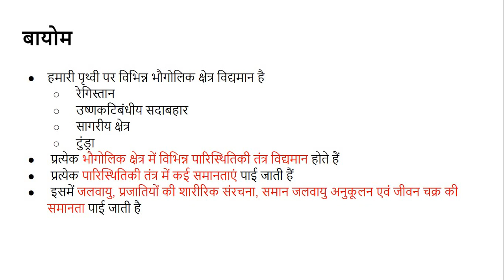बायोम क्या है? What is Biome? UPSC || State PCS || SSC and Other Competitive exams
1. What is Biome ?
2. Explanation with example.
3. Comparing different biomes of world
4. Types of Biome.